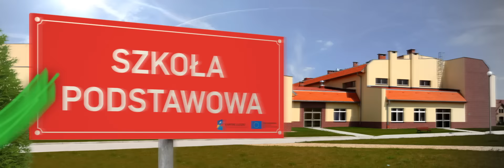PSL INTRO PSL